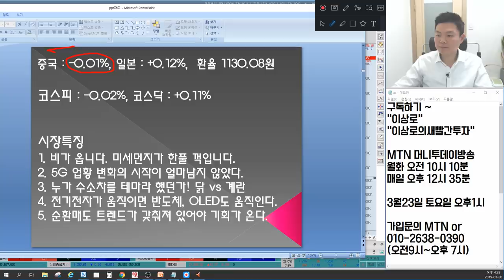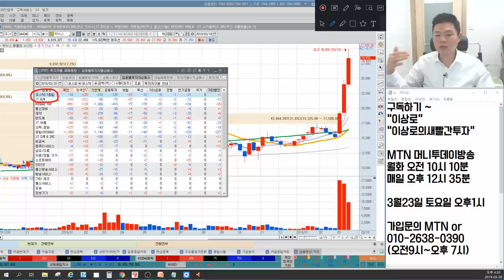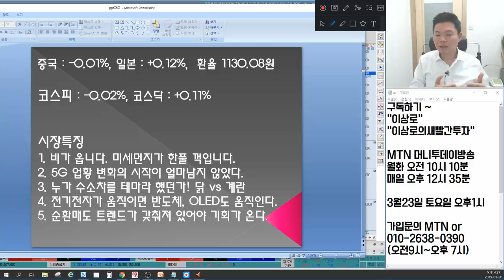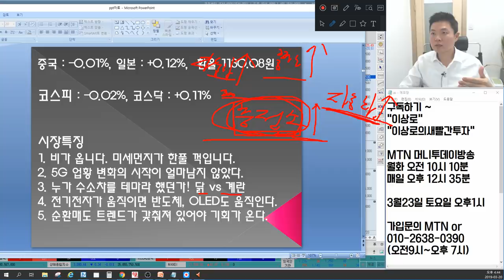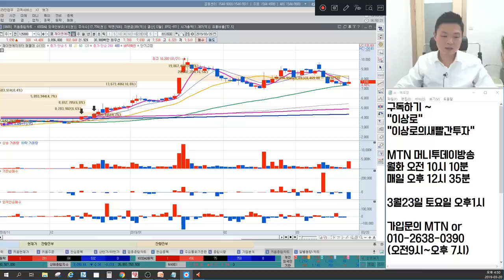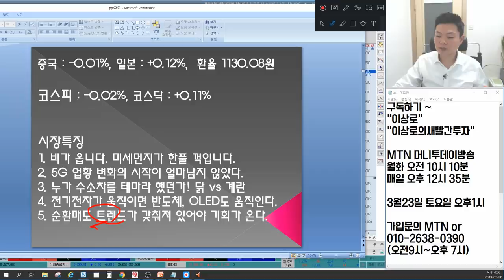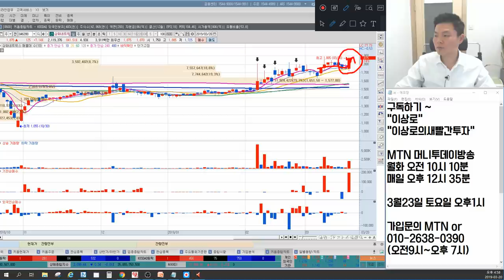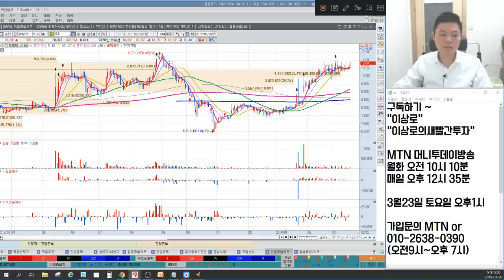수소차관련주 제이엔케이히터,이엠코리아,뉴로스 수소충전소의 의미는? 5G관련주 에이스테크,오이솔루션,케이엠더블유 카운트다운 임박? 언론에 나오지않는 마감시황&종목추천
3월 20일 장마감후 꼭 알아야할 주식 마감시황과 내일장 관심주 5선 지금 확인하세요~

1. 비가옵니다. 미세먼지가 한 풀 꺽입니다.
2. 5G업황 변화의 시작이 얼마남지 않았다.
3. 누가 수소차를 테마라 했던가! 닭이 먼저냐, 달걀이 먼저냐
4. 전기전자가 움직이면 반도체, OLED도 움직인다.
5. 순환매도 트렌드가 갖춰져 있어야 기회가 온다.